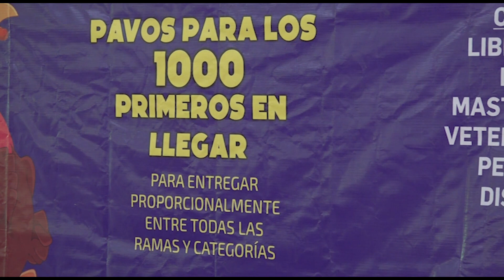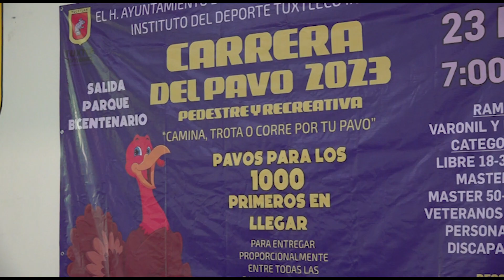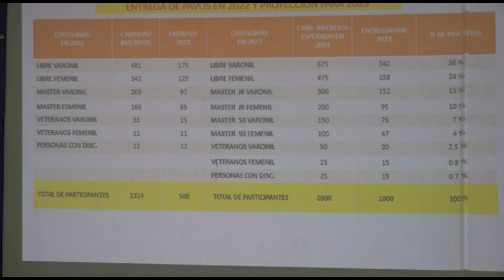Anuncian carrera del pavo a realizarse el próximo 23 de diciembre | NOTITRECE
🔴Entérate | Por cuarta ocasión el ayuntamiento de TuxtlaGutiérrez a través del "Instituto del Deporte Tuxtleco" realizará la tradicional carrera de pavo 🦃💨 una carrera que se realiza en vísperas de la celebración navideña, la cual busca fomentar el espíritu de fiesta y de unidad familiar.